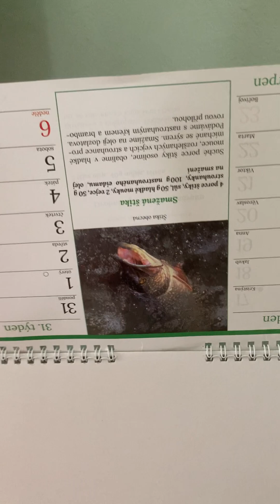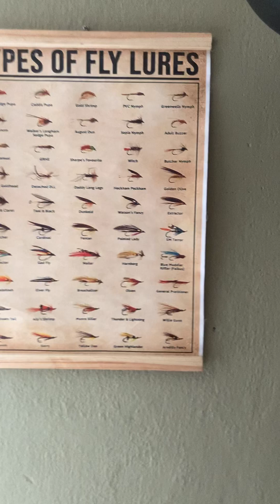Ryby v akvárium